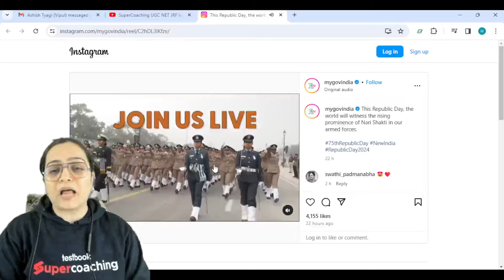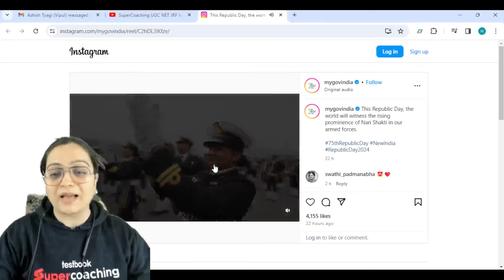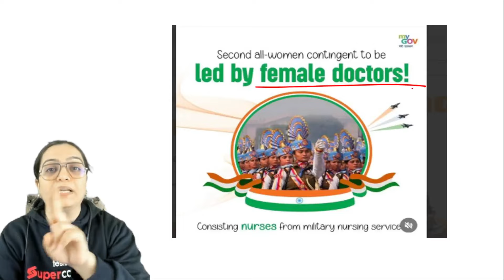नारी शक्ति on This Republic Day | 75th Republic Day 2024 | Women Empowerment | Heena Ma'am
On the 75th Republic Day in 2024, the celebration is not only a reflection of India's sovereignty but also a tribute to "नारी शक्ति" (Women Empowerment). This auspicious day marks the strength, resilience, and achievements of women who have played pivotal roles in shaping the nation. As the tricolor unfurls, it symbolizes the strides made towards gender equality. The narrative of women empowerment intertwines with the country's progress, showcasing the indispensable contribution of women across fields. This Republic Day is a testament to the evolving role of women, breaking barriers, and inspiring a generation towards a more inclusive and equitable society.